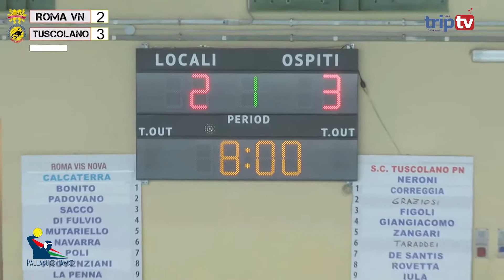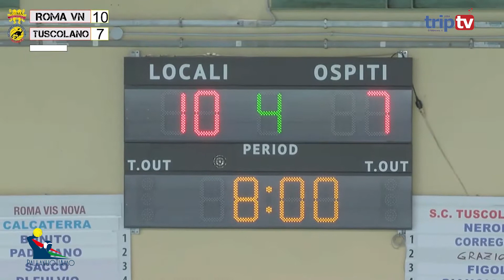Pallanuoto A2 maschile | ROMA VIS NOVA PALLANUOTO - SC TUSCOLANO PALLANUOTO del 10.4.2021